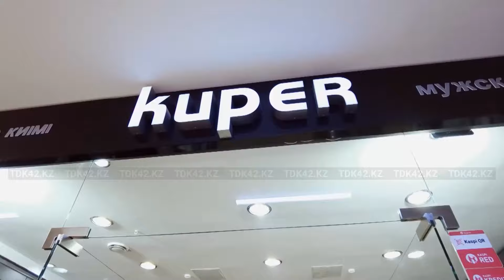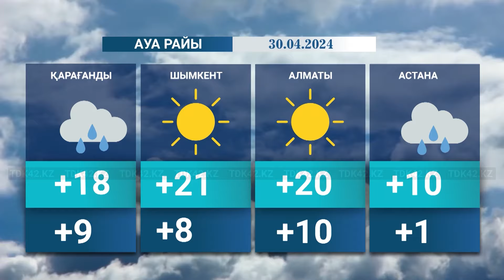Қорытынды жаңалықтар (29.04.2024) 18:30